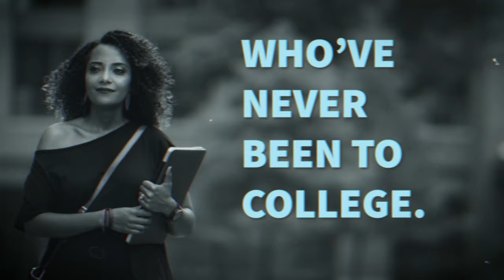Reclaim your future at Columbus State :15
If the past year has taught us anything, it’s to make the most of every opportunity. Because life is short. If you want a degree that leads to a better career, now is the time to go for it.

To give a boost to individuals and our community as we recover from the pandemic, we’re offering a year of full tuition support for adults 20 and over who’ve never been to college and want to enroll this fall. Don’t let this past year have the final say. It’s time to reclaim your future and earn your degree at Columbus State.

The offer is good for students who start Autumn Semester 2021, which begins on Aug. 30. Apply by Aug. 8.